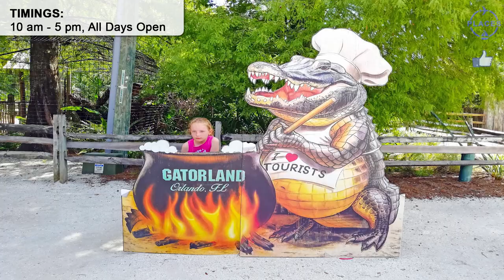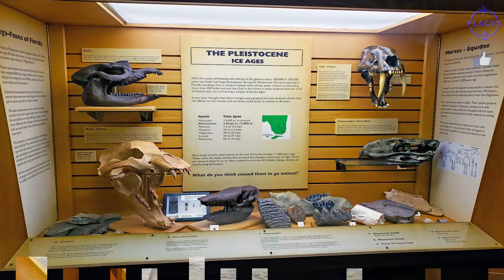10 Best Places to Visit in Orlando | You can't miss them!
See this video to find out the Best Places to Visit in Orlando along with complete Tourism & Travel information about Orlando!

Orlando city is in Florida State of USA.

Orlando is a nice and amazing city to explore in United States of America by Tourists and is known by many names such as Holiday City, O-Town, Theme Park Capital of the World, The City Beautiful, City of Light. There are many good Hotels, Restaurants and Resorts all over Orlando near these Tourist Places to make your stay comfortable. Miami, Key West and Tampa are also close to Orlando and worth exploring...

If you are a Tourist who likes to Travel and visit different places then this video and channel is a must for you. So let us see the Top 10 Best Tourist Places to Visit in Orlando City!